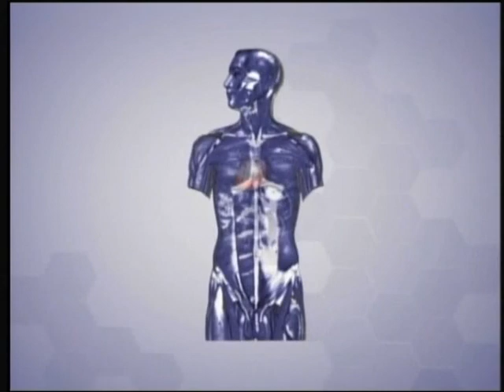Bem Viver - Tai Chi Chuan - Parte II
No Bem Viver do dia 29 de abril, Maristella Paiva recebeu o professor de  tai chi chuan, Ricardo Silva que falou dos seus benefícios para saúde.